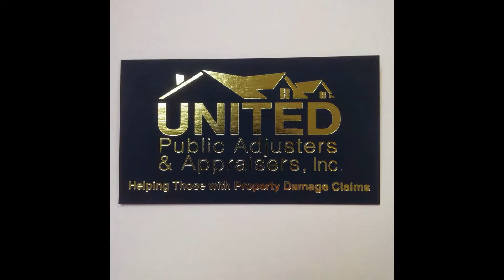Baldwin | Baldwin Pipe Break | United Public Adjusters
Licensed and bonded by the New York State Department of Insurance, the professionals at United Public Adjusters & Appraisers Inc. prepare, present, adjust and negotiate your claim. By using our services and maximizing your settlement, our fee more than pays for itself. Our company mission focuses on how we don't treat our clients as our customers, but as our family. We unite with you to relieve you of all stress as we expedite the claim process and turn your disheartening loss into a soothing, blissful recovery. Our person first philosophy puts your needs at the helm of our professional duties. Our around the clock support combined with an exclusive caring environment cannot be matched.

At United Public Adjusters & Appraisers Inc., we set ourselves apart by illustrating the utmost concer and care for every claim handled. Your claim is not just another number or file to us. Rather, we promise to remain engaged with you every step of the way to ensure you are always aware of the current status of your claim. Even after the claim is settled, our job is not yet complete. We provide superior service up until the claim is finally closed and you are fully compensated.

Preparing an insurance claim is a convoluted and complex task. There are just too many details and variables which arise that can be easily overlooked. The decision to use a United Public Adjusters & Appraisers Inc. has very little to do with whether or not you believe the insurance company will or will not try to be fair. United Public Adjusters & Appraisers Inc. will almost always obtain much greater settlements than individuals, not only due to our skill in evaluating, estimating, and appraising, but also because of our experience with the "ins and outs" of the insurance industry.

When you have United Public Adjusters & Appraisers Inc. representing your interests in the insurance process, you don't just have one specialist representing you; you have a team. You will have an experienced specialist arrive to evaluate your contents and substantiate the claim. You will also have a diligently skilled building estimator review structural damage and provide real-world estimates for replacing what has been damaged. Our united approach to the claim process will ensure you leave nothing behind in your insurance claim and that you will be fully reimbursed in the shortest time possible without any out-of-pocket expense.